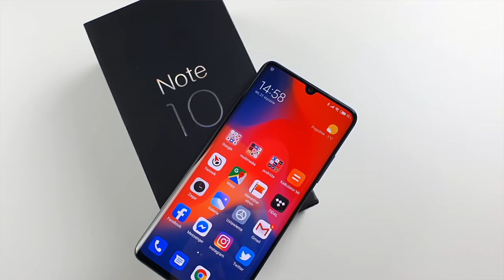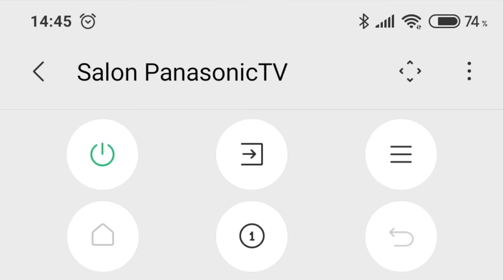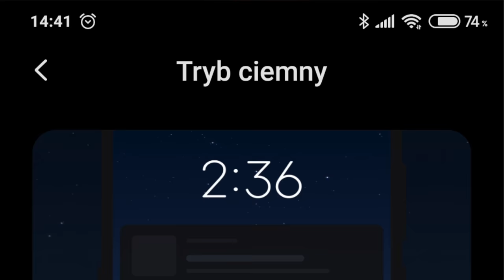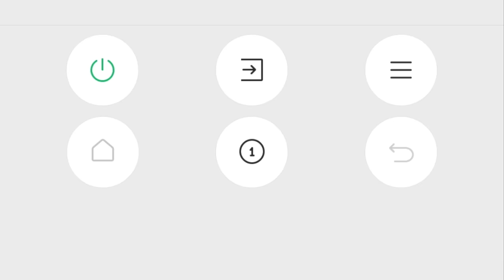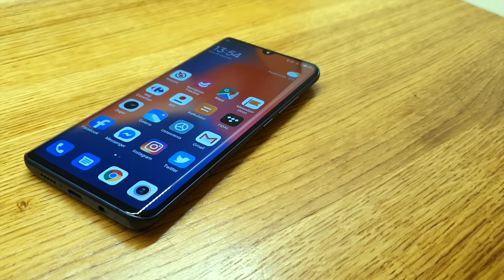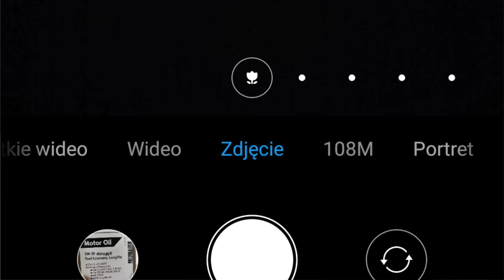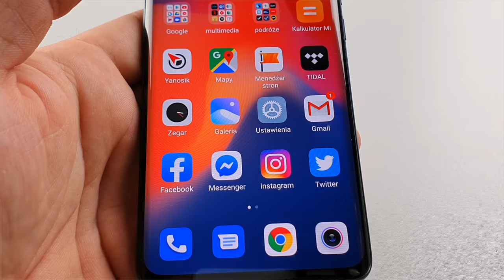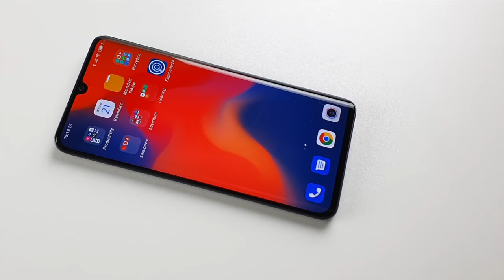Xiaomi Mi Note 10 - recenzja mGSM.pl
Mi Note 10 kosztuje obecnie ok. 2200 zł, choć zdarzało mi się widzieć korzystniejsze oferty, nawet po 1800 zł. Ze względy na podejrzanie niską cenę proponuję je jednak sobie darować. Ale nawet, jeśli weźmiemy pod uwagę "oficjalną" cenę, Mi Note 10 okaże się skrytym zabójcą flagowców. Nie wygląda może nad podziw efektownie i może nie ma najmocniejszego procesora, ale za to kusi świetnym ekranem i dobry, ciekawym i uniwersalnym zestawem aparatów fotograficznych. Można również pochwalić porządny akumulator i brak istotnych mankamentów w dziedzinie łączności czy dźwięku. Mnie przed zakupem powstrzymywałaby głównie myśl o pamięci, którą błyskawicznie zapełnią zdjęcia. Z brakiem wodoszczelności czy ładowania indukcyjnego przy cenie od dobry tysiąc niższej od przeciętnego flagowca można się przecież pogodzić.